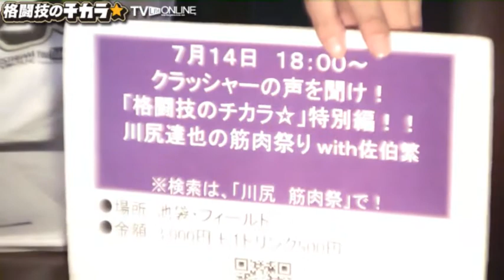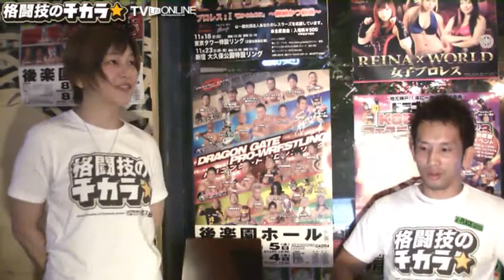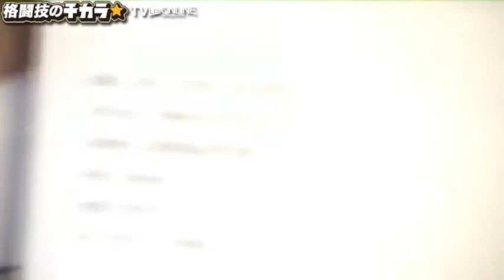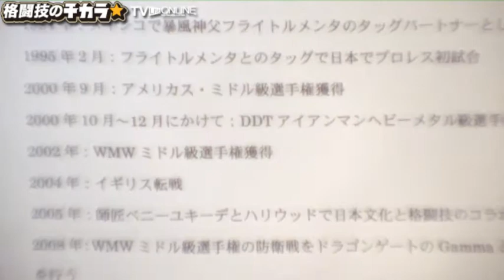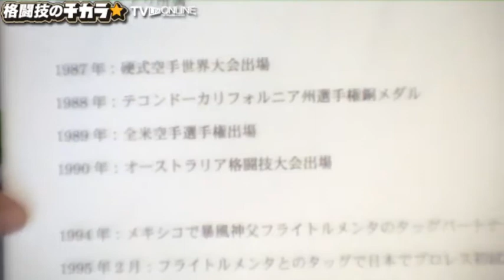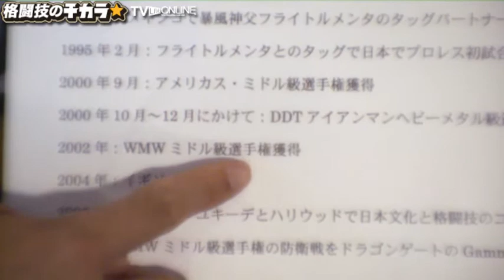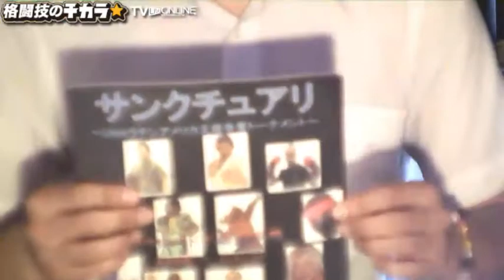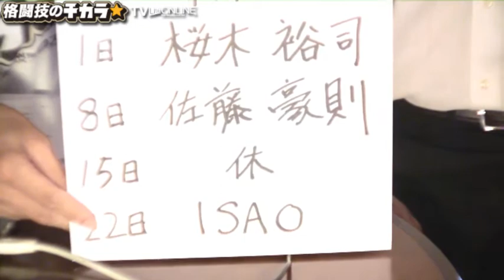ソーシャルファイター長瀬館長ゲスト格闘技のチカラ☆高円寺レスリング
ソーシャルファイター長瀬館長ゲスト格闘技のチカラ☆高円寺レスリングカフェ東京TVライブオンライン - Captured Live on Ustream